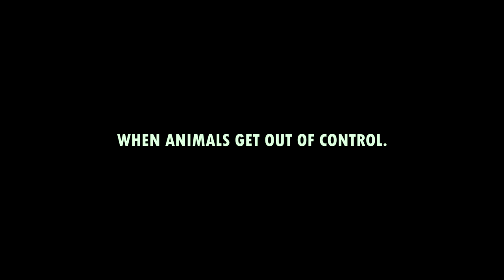Runaway Animals | Announcement Trailer 1 | English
Runaway Animals is a 1-4 player co-op & PvP action-comedy game. A mysterious man with a monkey freeing wild animals in captivity. What could go wrong? Complete your duties at your underpaid job while you cope with these uncontrollable animals in this story-driven adventure.

Runaway Animals will be available as an Early Access title on Steam on September 22nd, 2022. Watch the announcement trailer and wishlist the game if you like it.